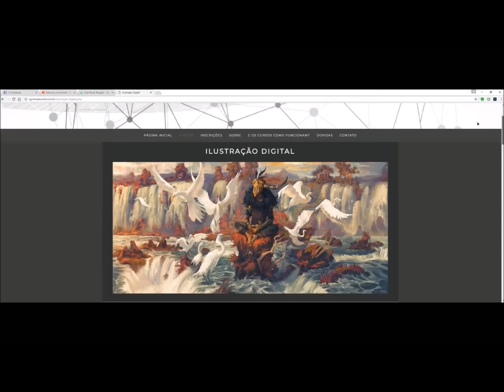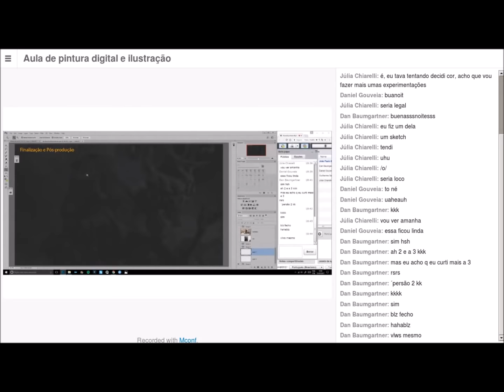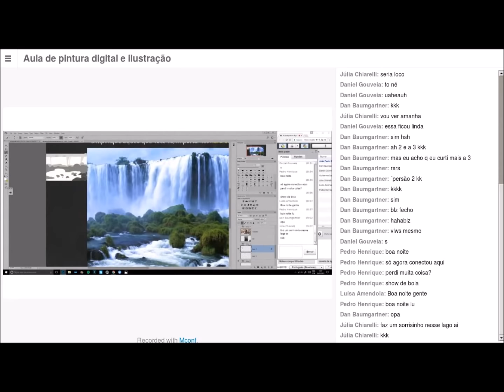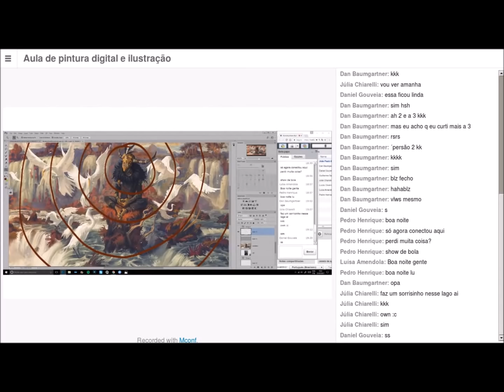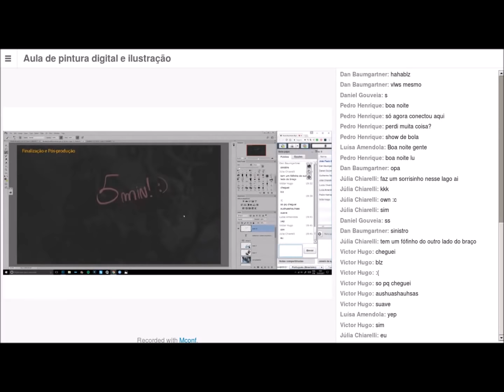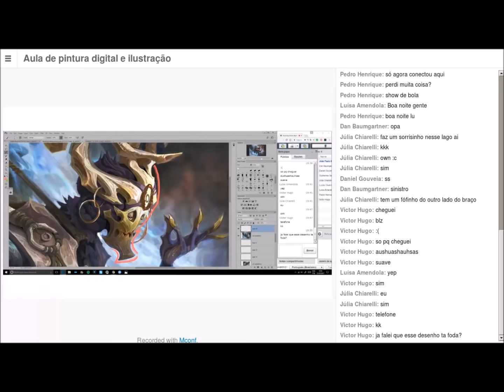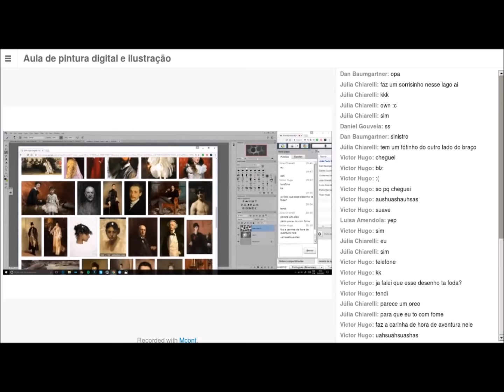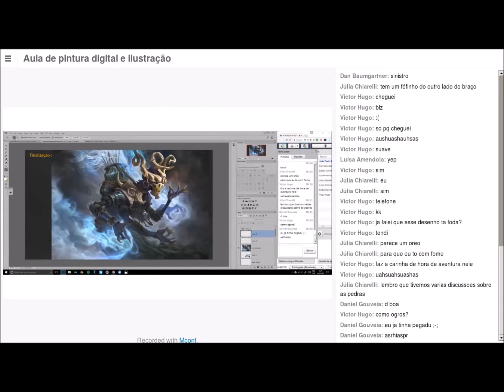Aula de Ilustração Digital : Finalização e pós-produção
Olá pessoal, essa é uma das aulas do meu curso de pintura digital e ilustração que apresentei em 2017. Lembrando que é só um demo, pra você conhecer um pouco mais de perto...

As inscrições para o meu curso de 2018 já estão abertas, você tem 3 opções de turmas para escolher, as aulas serão online e ao vivo! mais informações

Se quiser falar comigo, fique a vontade e me mande uma mensagem no meu facebook

Valeu galera!